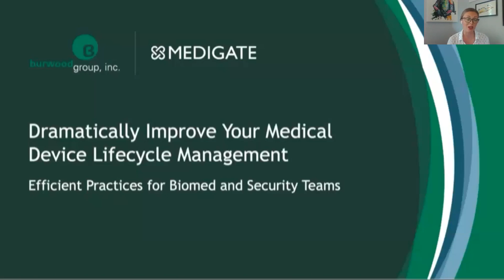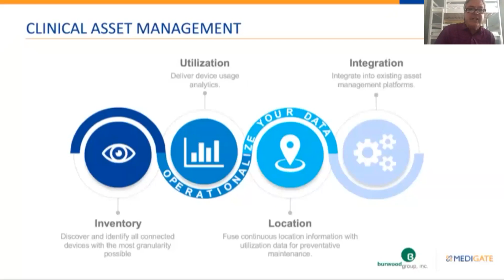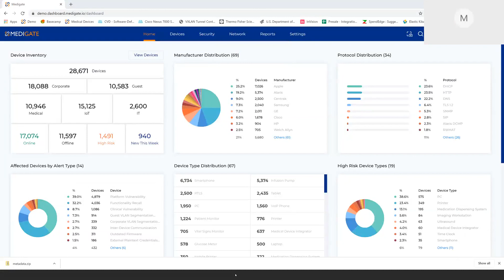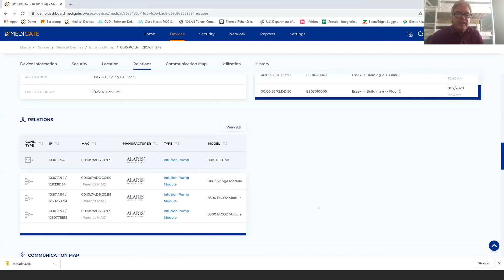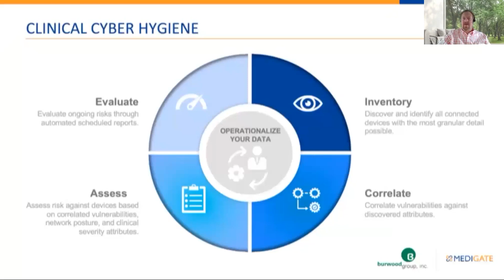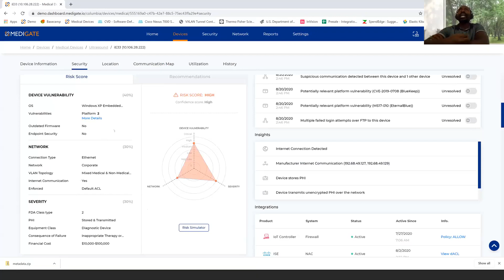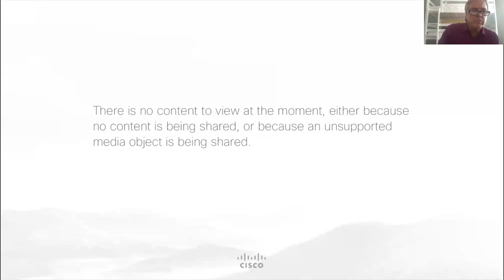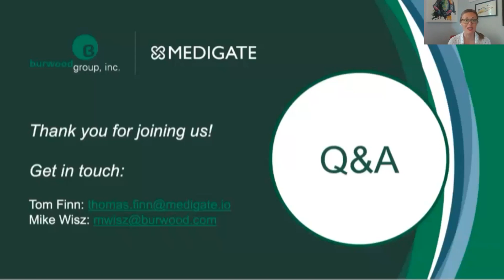Efficient Practices for Biomed and Security Teams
Improving IoT asset management and cybersecurity posture requires collaboration between clinical engineering and information security teams. In this webinar, Burwood Group and Medigate explore tech options and best practices for achieving these efficiencies, including:

• How asset management works
• Building a common data foundation for biomed and security teams
• Automating traditional maintenance workflows
• Integrating remediation schedules with a vulnerability management program